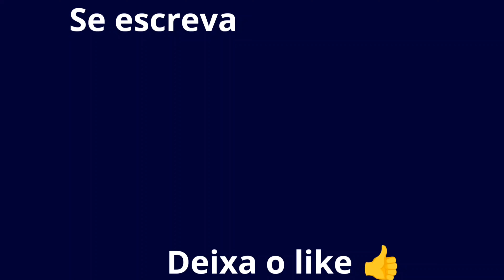VLOG NA AVENIDA RAGUEB CHOHFI? FUI OLHAR A OBRA DO ASSAI CIDADE TIRADENTES!!!cidadetiradentes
nesse vídeo fui ver se tá perto de inaugura o atacadão Assaí na cidade Tiradentes 🙏